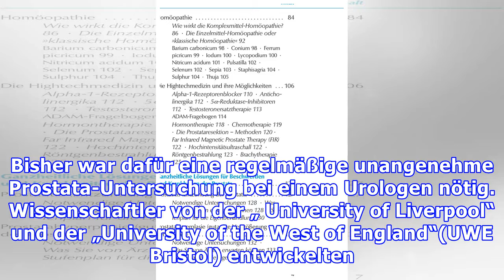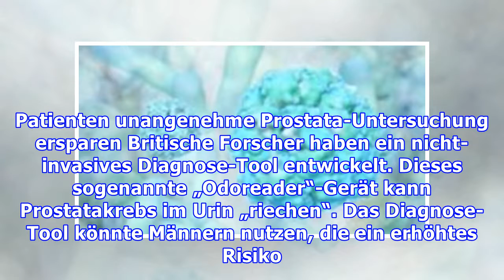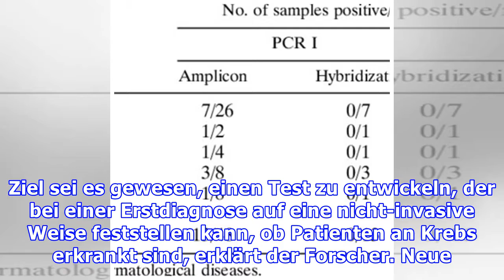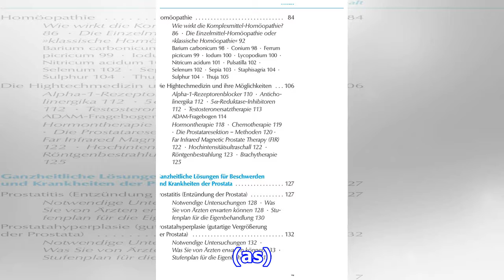Neues Diagnose-Tool zur Prostatakrebs-Diagnose anhand von Urin erfolgreich getestet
Neue Technik könnte Prostata-Untersuchung revolutionieren Es gibt einige Krebsarten, die besonders oft bei Männern auftreten und deren Gesundheit massiv bedrohen. Zu diesen gehört der Prostatakrebs, der bei Männern zu den häufigsten Krebserkrankungen gehört. Britische Forscher haben jetzt ein Diagnosetool entwickelt, dass Prostatakrebs bei Männern im Urin „riechen“ kann. Viele Männer fürchten eine...